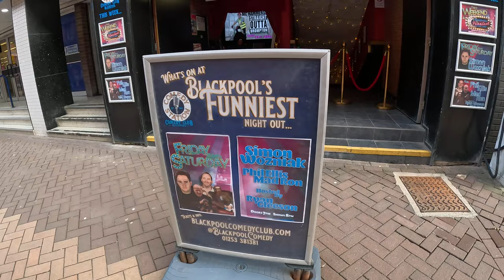Blackpool town centre meet the Locals & Holiday makers street talk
Greetings and welcome to my channel .Todays  videos is showing you blackpool town centre and street talk or interview .Enjoy the contents please comment like and share don’t forget to subscribe .